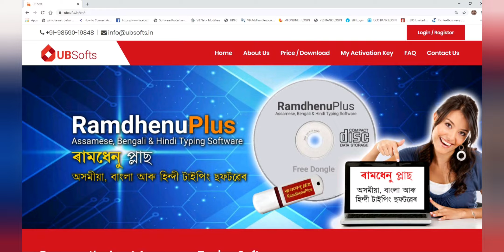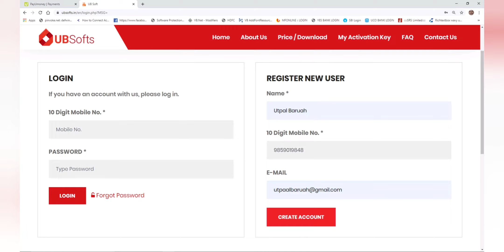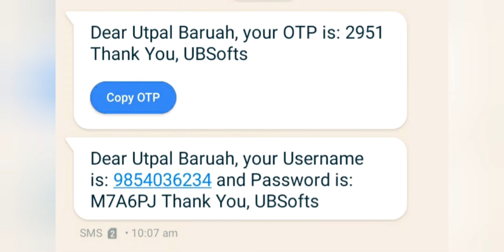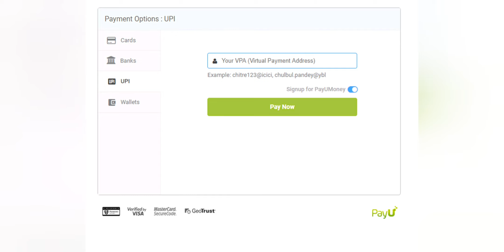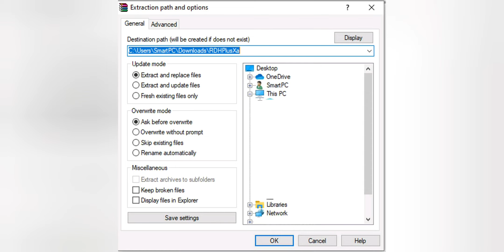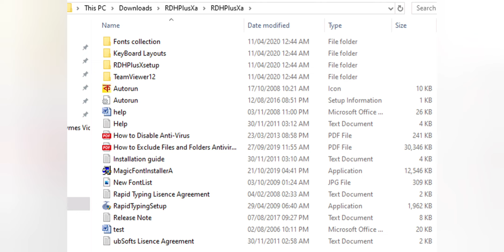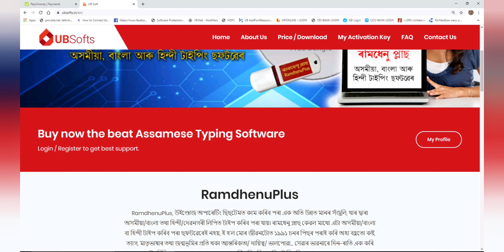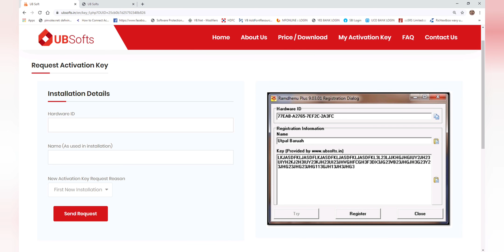How to Download/Purchase Ramdhenu Plus: The Ultimate Assamese, Bangla, Hindi Typing Software!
In this video, we will guide you on how to download or purchase the remarkable Ramdhenu Plus software - the leading typing solution for Assamese, Bangla, and Hindi languages. Developed with the utmost expertise, Ramdhenu Plus offers an unparalleled typing experience that caters to the needs of professionals and enthusiasts alike. Through this tutorial, we will demonstrate the simple steps you need to follow to access and start using this extraordinary typing software. Whether you are looking to enhance your typing skills, meet language-specific requirements, or streamline your office tasks, Ramdhenu Plus is the ultimate choice for you. The benefits of Ramdhenu Plus are endless! Boost your productivity and efficiency with its advanced features, including an extensive library of fonts, spell-checking capability, easy-to-use interface, and seamless compatibility with various operating systems. This software is designed to assist beginners in learning the language and enable experienced typists to accelerate their typing speed effortlessly. To download or purchase Ramdhenu Plus, follow the steps outlined in this video tutorial. We will provide you with the necessary links and resources to ensure a hassle-free process. Unlock a world of possibilities with Ramdhenu Plus! Install it today and experience a new level of convenience and precision in your typing endeavors. Leave behind the limitations of inferior typing software and embrace the excellence of Ramdhenu Plus. Don't miss out on this incredible typing solution! Share this tutorial with your friends and colleagues who might benefit from Ramdhenu Plus as well. Thank you for choosing our channel as your go-to resource for all things related to Ramdhenu Plus and typing software. We appreciate your support and look forward to guiding you on your journey towards efficient typing.

Ramdhenu Plus is the no.1 Assamese, Bangla and Hindi Typing software for Windows 7 to 10 in both 32 and 64 bit. The first and only Assamese spell checker is along with it. The spell checker works in Geetanjalilight font. We already have video on it. In Assamese, Bangla and Hindi Smart phonetic keyboard layout is a special feature along with this software with which anyone can start typing in these languages within one minute. Because in Assamese and Bangla we write tumi for তুমি, aami for আমি, koLkata for কলকাতা and in Hindi tumhe  = तुम्हे , for दिल्ली = dillii etc.
to see a small video on Assamese spell checker please go to this video.
Varities Hindi, Assamese/Bangla fonts are available with this software.
Font Auto Change facility is added to work automatically changing of fonts in PageMaker 5, 6.5  7 and MSWORD 2007.
Auto Keyboard switching facility is available with these application during correction or proof reading time. While you click on a Hindi font it automatically goes to previous Hindi keyboard, when you click on a English font keyboard switch to English mood automatically.
Many more feature is free with this software. like Geetanjali to unicode converter.
It also support many old fonts like Satyajit and mono fonts also.